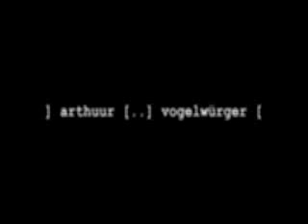] arthuur [..] vogelwürger [ --- subplas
] arthuur [..] vogelwürger [
subplas